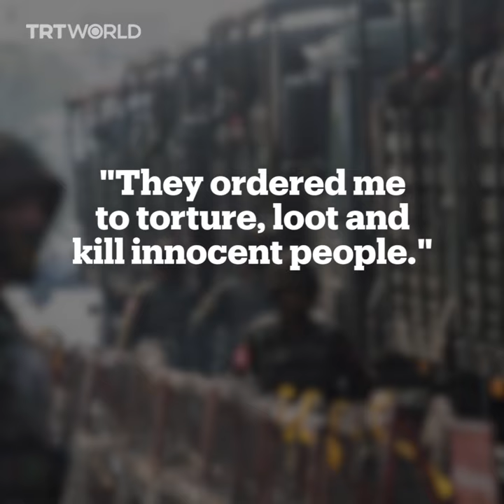How Myanmar’s military committed atrocities against civilians in the country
Soldiers in Myanmar’s military have admitted to killing and raping civilians on the orders of military officials.